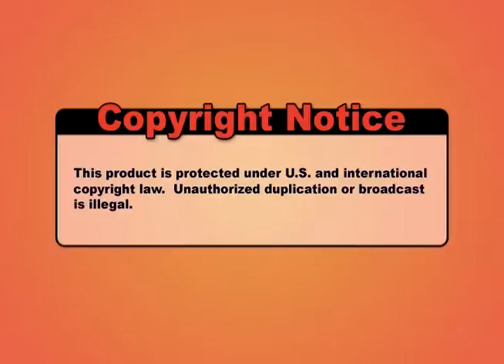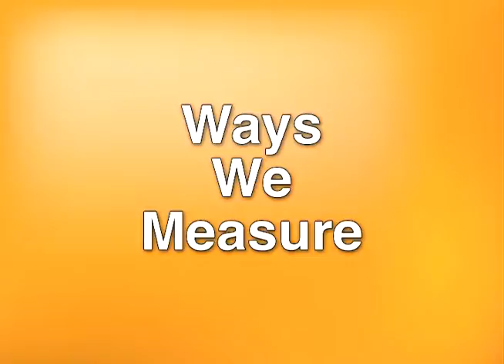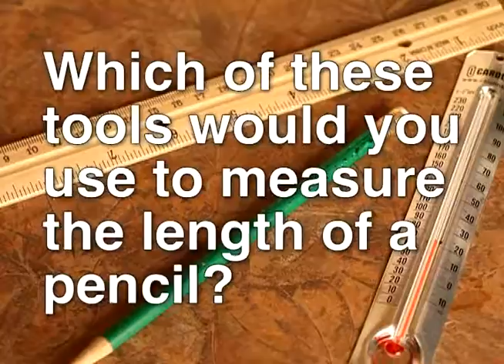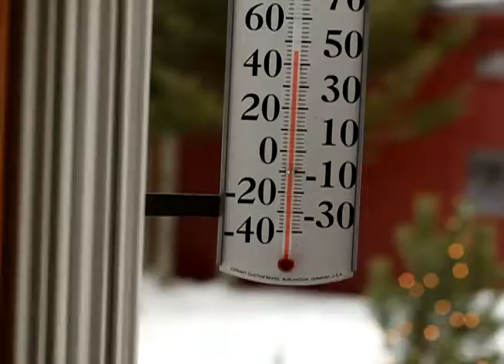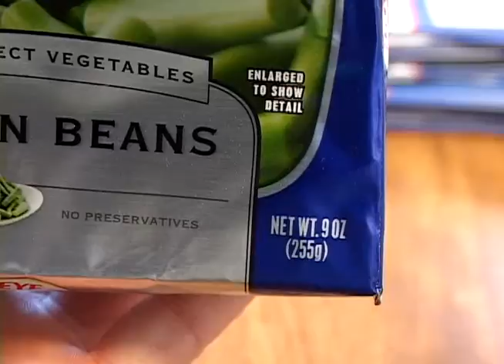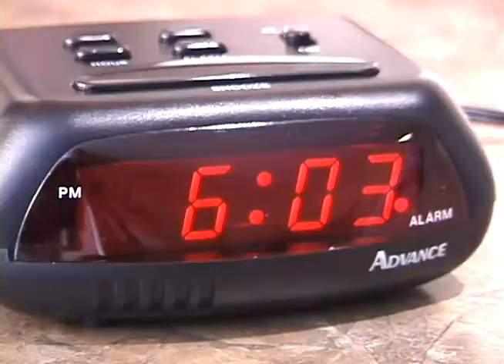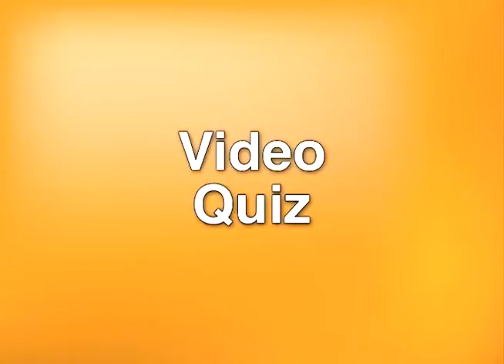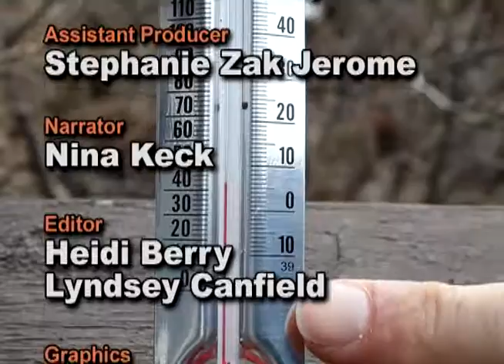Why Do We Measure